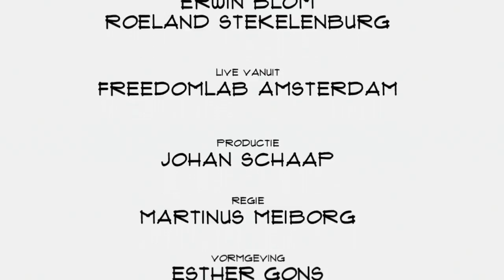Maurits Groen (WakaWaka/Kipster): "Ik focus op duurzaamheid"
Focus. Dat is het advies wat iedere doorgewinterde ondernemer altijd zal geven. Ondertussen is Maurits Groen betrokken bij meerdere bedrijven. In Top Names vertelt de co-founder van WakaWaka over WakaWaka, Kipster, crowdfunding en aandelen hoe ook hij ondanks alles focust.